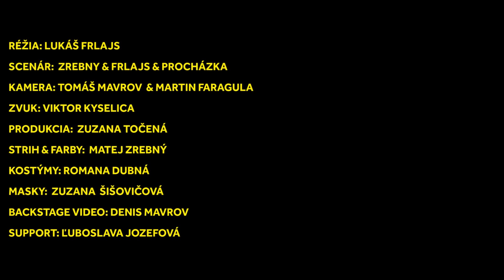Typy ľudí na Silvestra | Zrebný & Frlajs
Réžia: Lukáš Frlajs
Scenár: Lukáš Frlajs & Matej Zrebný & Mojmír Procházka
Zvuk: Viktor Kyselica
Produkcia: Zuzana Točená
Strih: Matej Zrebný
Support: Ľuboslava Jozefová
Backstage video: Denis Mavrov